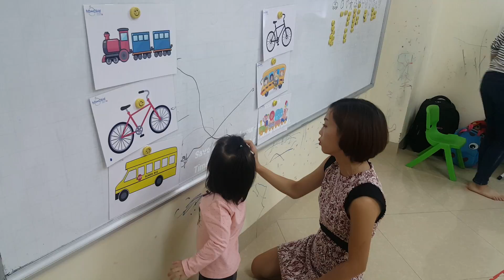Matching game - Su - PS33 - Ms Jenny - Tomokid